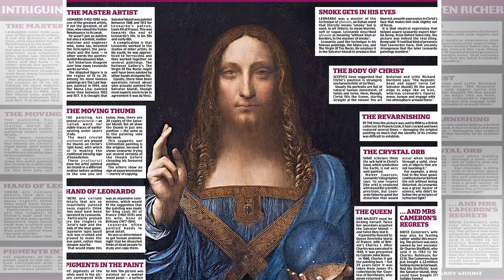Da vinci sells for £341m but is it a real leonardo? | FishNews